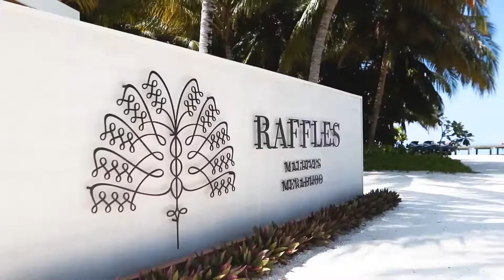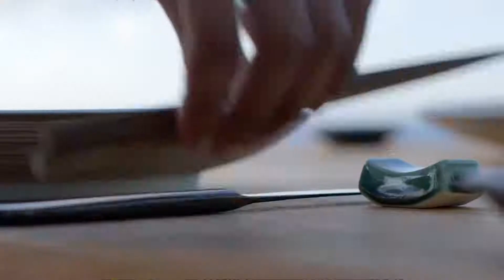Your stay far from ordinary at Raffles Maldives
An idyllic beach retreat, a wonderful overwater world.
Just a moment away by boat, Raffles Maldives Meradhoo’s Overwater Island Experience completes the resort. With its 16 vast overwater villas and residences, sophisticated Nikkei restaurant Yuzu and sunsetfacing Yapa pool bar, it will provide unparalleled luxury to those who dream of a life spent on the water. Together these two private islands offer two distinct experiences, bound together by Raffles’ legendary service.